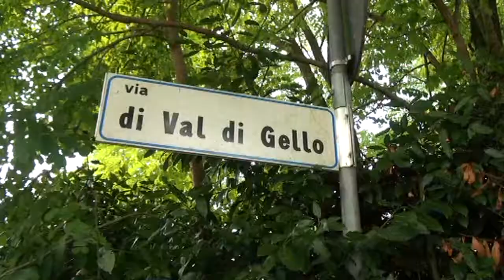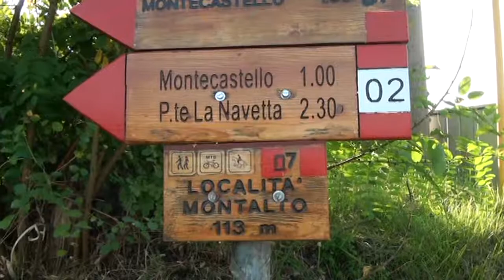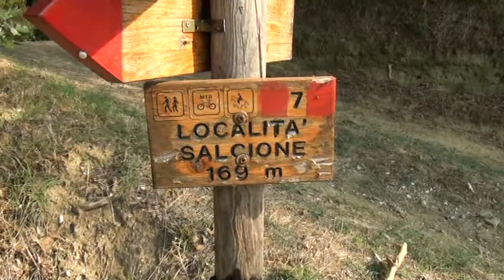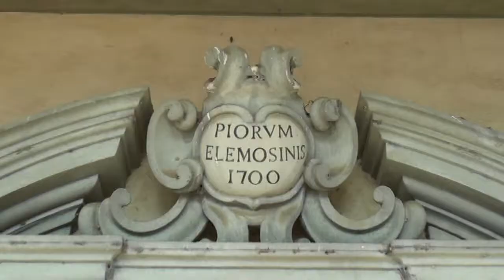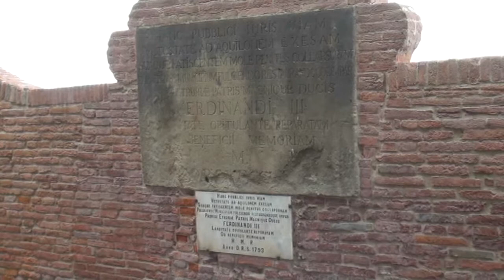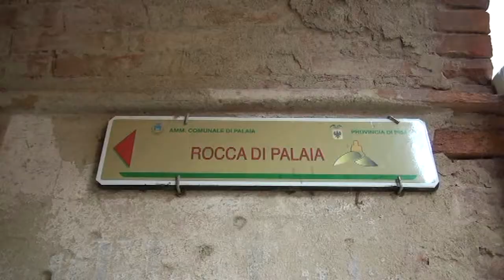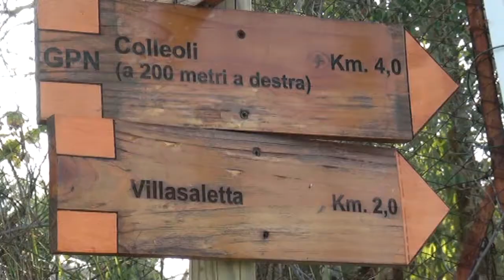TREKKING - Da Pontedera a Villa Saletta - di Sergio Colombini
Questo itineraro inizia da Pontedera (Laghi del Braccini), passa da Treggiaia, Forcoli, Colleoli, Palaia, Partino e arriva a Villa Saletta. Il percorso è di 22 chilometri, non presenta difficoltà a parte un po di salita dalla Valle della Tosola a Colleoli. Meritano una visita: Treggiaia, l'Oratorio di Ripaia - Palaia, la Pieve di San Martino e la Rocca e il borgo abbandonato di Villa Saletta.
Sul mio canale Youtube sono disponibili i video di Treggiaia e l'Oratorio di Ripaia, Il Borgo di Palaia e Il borgo abbandonato di Villa Saletta.